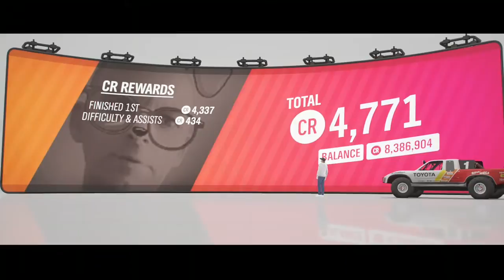Forza Horizon 4 The Behemoth Showcase Xbox One Gameplay And Replay